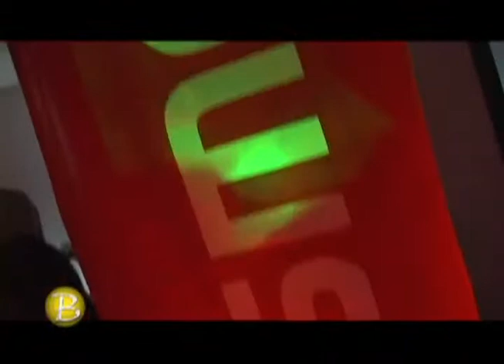Bacana na inauguração da Cosmetika Top